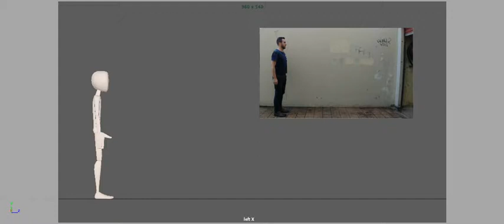Week 8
Liyan Xu